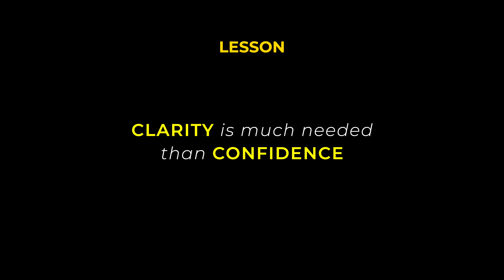Ns200 **breakdown** on HYDERABAD-BANGALORE HIGHWAY (** ACCIDENT hogaya BANGALORE mey)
Baba log this ride was next level, i faced many hurdles Rain,breakdown and an accident in bangalore. It took over 24hrs to reach from hyderabad to bangalore.